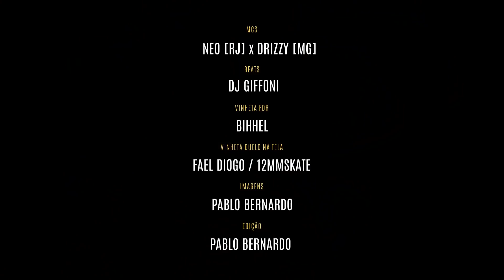Neo (RJ) vs Drizzy (MG) [3º Round] Duelo na Tela #53 - Batevolta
Neo (RJ) vs Drizzy (MG) - Duelo na Tela #53 - Tradicional

Realização: Família de Rua
Vinheta: Bihhel
Vinheta Duelo na Tela: Fael Diogo / 12MMSkate
Imagens e Edição: Pablo Bernardo
Beats: Dj Giffoni

Drizzy - @drizzy.st
Neo - @neobxd